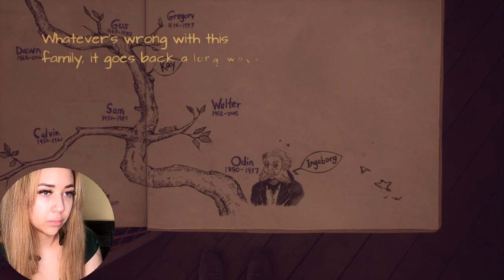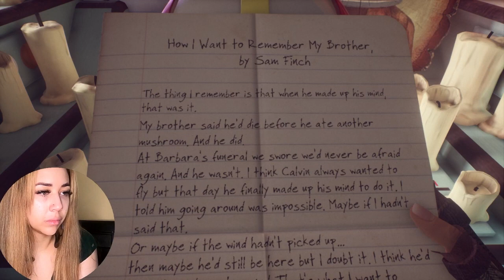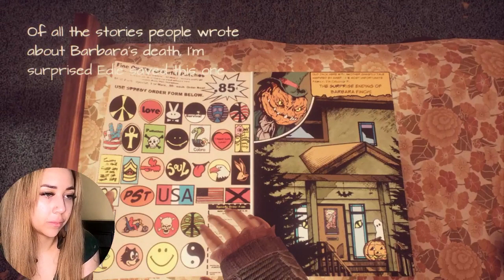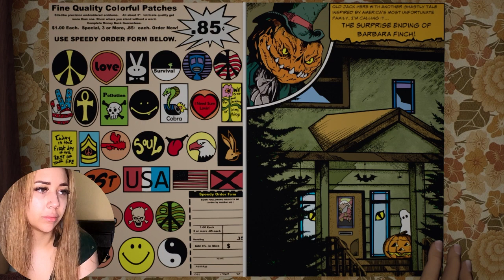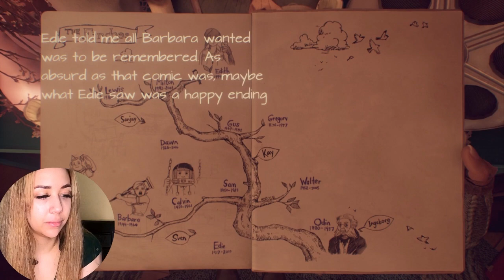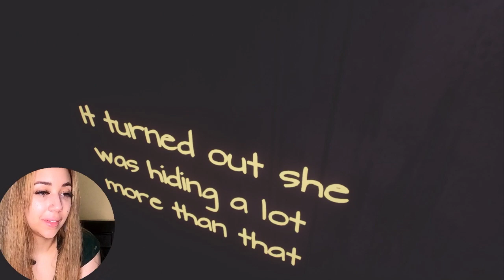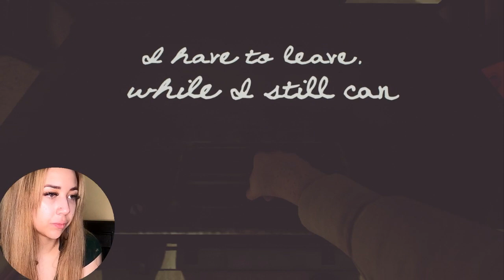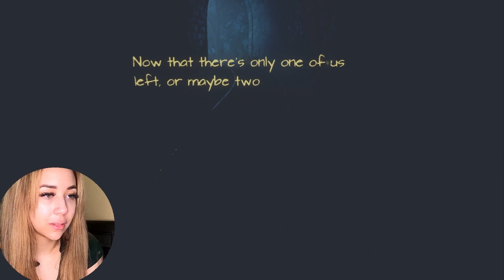COME FLY WITH ME... | What Remains of Edith Finch Part 2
This game is getting a bit sad! But I'm really enjoying the story. We've found out more secrets of this house.

❤️ *Freebies and deals*